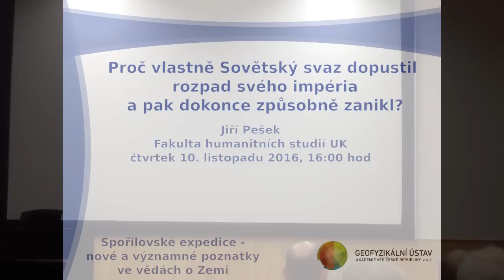Proč vlastně Sovětský svaz dopustil rozpad svého impéria a pak dokonce způsobně zanikl?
Jiří Pešek
Fakulta humanitních studií UK
čtvrtek 10. listopadu 2016, 16:00 hod

Při výročních vzpomínkách na rok 1989 si (někdy) klademe otázky po logice listopadových událostí, po jejich iniciátorech, hýbatelích, po podmínkách, které náhle dovolily proměnit po dlouhou dobu jen omezené demonstrace disidentů v masové hnutí, které otřáslo zdánlivě monolitickým režimem a do týdne ho svrhlo. Kdo toto snad až příliš snadné vítězství ale způsobil? A kdo nechal dva roky na to krachnout Sovětský svaz, onu po zuby vyzbrojenou mírovou hráz? Byl to Václav Benda s Petrem Uhlem? Wałeşa? Reagan nebo Havel? Zlovolný reformátor Gorbačov? Způsobila zhroucení příliš velkorysá sociální politika sovětské vlády nebo její takřka nekonečná péče o krachující satelity na západě říše, jak po desetiletí tvrdili západoevropští politologové a historikové? Přednáška se pokusí ukázat zhroucení jednotlivých periferních pásů a nakonec i centra kremelského impéria v poněkud delší historické perspektivě a zejména v logice vývoje sovětské říše jako takové.